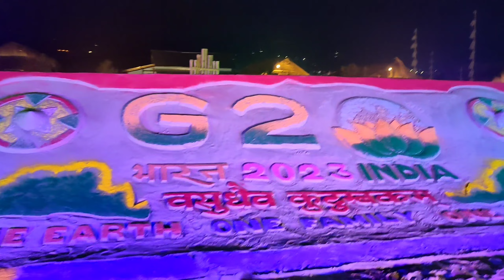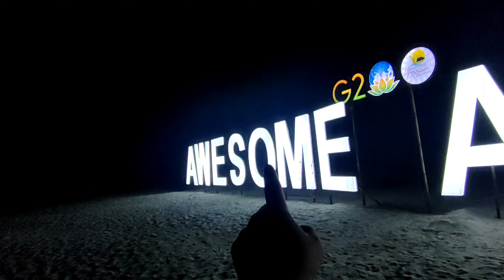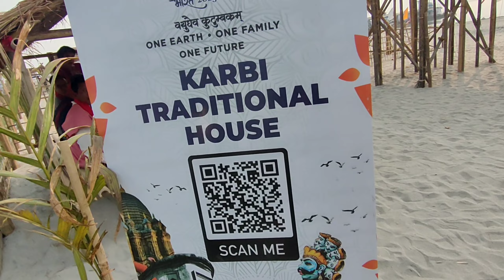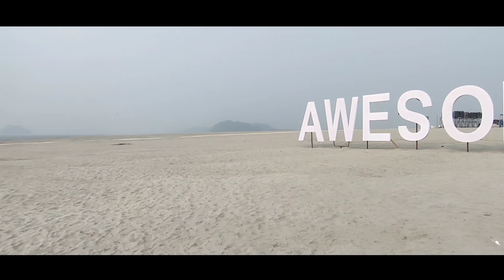Jang hol😥 suwali jukuwa // log krilu @paponmusic- Assamese vlogs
Guwahati g20 summit program last Dina goi ahilu logotey Papon dak log krilu❤️..